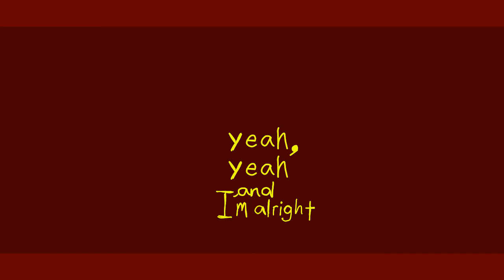Helena's Beat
I'm sorry I haven't been uploading lately I've been really sick this past week. But I am working on getting better so I'll be able to upload more.